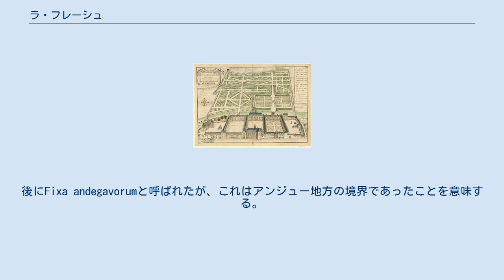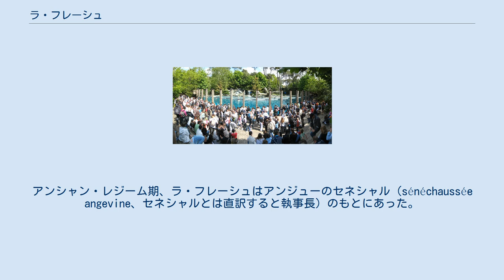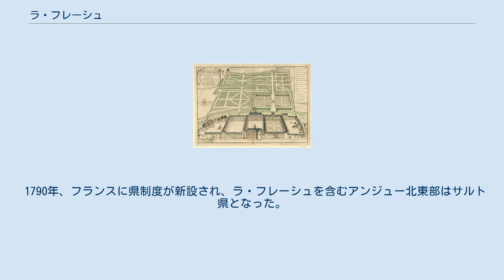ラ・フレーシュ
ラ・フレーシュ （La Flèche）は、フランス、ペイ・ド・ラ・ロワール地域圏、サルト県のコミューン。
 ロワール川（サルト川の支流）谷に位置する。
グリニッジ子午線上にある。
 ル・マンとアンジェの中間にある。
 17世紀のコレージュ・ラ・フレーシュ 中心部の眺め ラ・フレーシュという名の起源は明らかでない。
歴史家ジャック・テルモーは、大地に置いた石から、古いラテン語fixa（フランス語でfichée、置く）に関連するとみなしている。
したがって、ラ・フレッシュはメーヌ地方の町とアンジュー地方の町との境界であったことになる。
古い巨石の境界は昔の写本に記されたようなFixaの名を与えた。
後にFixa andegavorumと呼ばれたが、これはアンジュー地方の境界であったことを意味する。
 中世のラ・フレーシュは、アンジュー司教座の教区であった。
 1343年、フィリップ6世によって塩が国家の独占品となり、塩税が設置された。
アンジューは塩税の高い地方で、ラ・フレーシュは16箇所ある塩貯蔵所の1つとなっていた。
アンシャン・レジーム期、ラ・フレーシュはアンジューのセネシャル（sénéchaussée angevine、セネシャルとは直訳すると執事長）のもとにあった。
 1603年、アンリ4世の友であったラ・フレーシュ領主ギヨーム・フーケ・ド・ラ・ヴァレンヌは、アンジュー地方の町の機能多様化と美化に貢献した。
アンリ4世が設立した神学校は、イエズス会に運営が託された。
1762年にイエズス会が追放されると、1764年に神学校はパリのエコール・ミリテール（士官学校）の準備学校である陸軍幼年学校となった。
 17世紀、ラ・フレーシュ人たちはジェローム・ル・ロワイエ（fr）の指揮の元でモントリオール建設に参加した。
 1790年、フランスに県制度が新設され、ラ・フレーシュを含むアンジュー北東部はサルト県となった。
ヴァンデ戦争中の12月8日、ラ・フレーシュの戦いでコミューンはヴァンデ軍に襲われた。